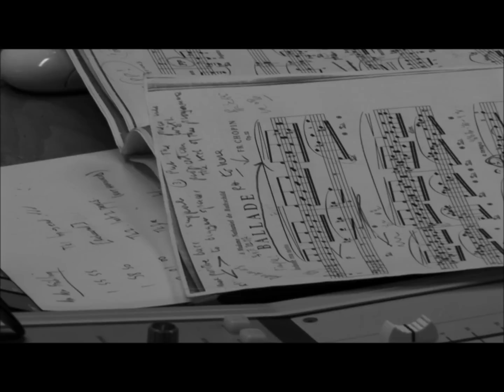Di Xiao (肖荻), Journey. New CD promo video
Di Xiao's (肖荻) second CD release for Ecstasy Records charts her journey from China to the UK through some of the most evocative music ever written for piano.  This promotional video includes interviews with Di Xiao and the production team and features music from the new CD.  Featured tracks, Chopin Ballade No 4; Autumn Moon Over a Calm Lake.